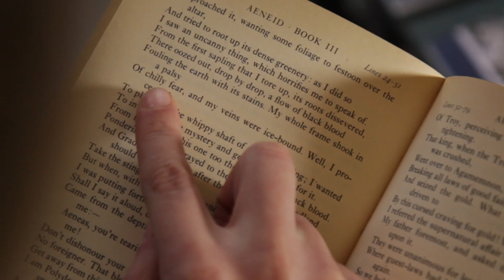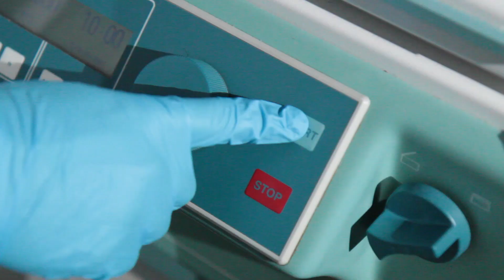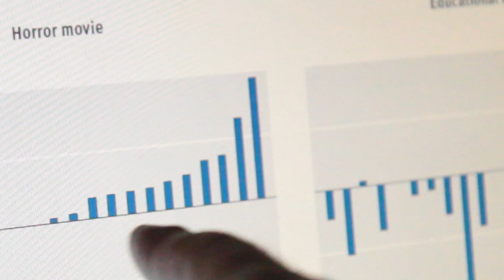Bloodcurdling movies and measures of coagulation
Can fear curdle blood? A brave BMJ film crew takes a scary trip to the ancient university city of Leiden to meet researchers Luuk Scheres and Banne Nereth. They wonder if fear arouses more in us than the usual "fight or flight" reaction.